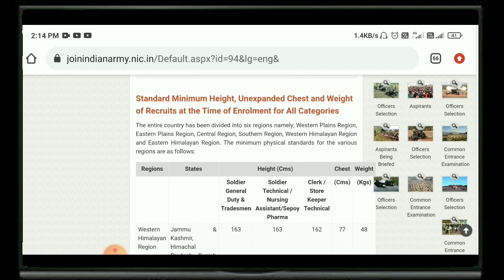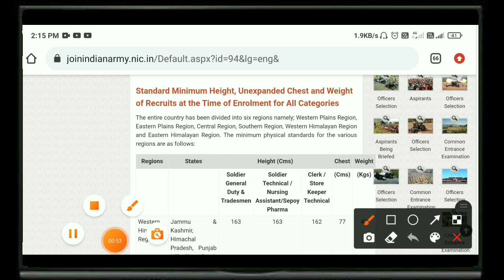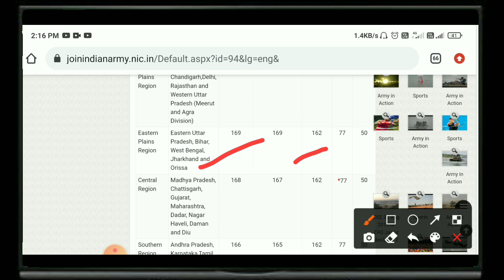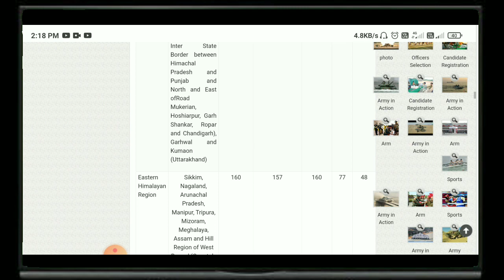Agniveer Recruitment 2022 |Agniveer Gd Tdn Clerk Skt Technical Nursing Hight,Chest, Weight| Physical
Agniveer Recruitment 2022 |Agniveer Gd Tdn Clerk Skt Technical Nursing Hight,Chest, Weight| Physical Test Agniveer
Agnipath Recruitment 2022 | Agniveer Eligibility Criteria| Gd,Tdn,Clerk Skt, Technical Details 2022🇮🇳🇮🇳army official website -

joinindianarmy.nic.in

Tour Of Duty 2022 || Defence Agnipath 2022|| CEE Exam 2022 Cancell
Tour Of Duty Recruitment 2022|Agniveer Recruitment Details 2022| Defence Agnipath|Today News Protest
Tour Of Duty 2022 Recruitment | Defence Agnipath 2022 Rally Date | Cee Exam Date Update

Indian Army 2022 Rally News/Army Cee Update Written Exam 2022 New Date/ Baharampore Rally 2022 New Update

Indian Army 2022 Recruitment |Army Cee New exam Date 2022|Age Relaxation 2022 Notice|Rally news 2022
Barrackpore Army Rally 2022 News|Indian Army Age Relaxation News 2022| Army Cee Exam 2022 New Update
Join Indian Army Rally 2022 News | Army Cee Exam 2022 Date | Age Relaxation 2022| Barrackpore Rally
agniveer selection process
agniveer technical/aviation recruitment
agniveer clerk skt recruitment

Aro Barrackpore Army Rally 2022 News| Army Cee Exam 2022 New Update | Army Age Relaxation 2022 News
Barrackpore army rally news 2022| Indian Army rally age relaxation News| Army Cee Exam 2022 New Date

Army Recruitment 2022 News | Army Cee Exam Official Notice | 2022 Indian Army Age Relaxation

New Indian Army Rally 2022 News| Barrackpore Rally 2022 Update| Baharampore ,Kolkata Army Rally 2022
Aro Barrackpore 2022 Army Rally Admit Card|West Bengal2022 Army Rally Update|Barrackpore Rally Date 2021
Barrackpore 2021 Army rally Admit card date
barrackpore 2022 Army rally date
Indian Army 2022 Age Relaxation Update| 2022 Army Rally| West Bengal  Baharampore Kolkata Army Rally
West Bengal Army Rally 2022 Notice| Baharampore 2022 Indian Army Rally| Army Age Relaxation 2022

kolkata2022armyrallynew update
इंडियन आर्मी गर्ल्स भर्ती 2022
सरकारी रिजल्ट आर्मी भर्ती 2022
इंडियन आर्मी भर्ती 2022 UP 10 वीं पास
Sena Bharti 2022 सेना भर्ती 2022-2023
आर्मी रैली भर्ती ऑनलाइन रजिस्ट्रेशन 2022
New Army Rally Notifications 2022 | Baharampore, Kolkata, Barrackpore Rally 2022 Update |Sena Bharti

Aro Barrackpore Army Rally 2022 | Barrackpore Army Rally New Date | Army Age Relaxation| Admit Card

Barrackpore Army Rally 2021 Phirse Postponed| Admit Card |Baharampore, Kolkata Army Rally 2022 News
Barrackpore rally admit card date
baharampore army rally 2022 update
Kolkata 2021new army rally update
midanapur Army rally 2022 update

Indian Army Aro Barrackpore Army Rally Admit Card Update | Army Rally News | West Bengal Rally 2021
ARO Barrackpore Army Rally Date  2021 New Update |
Gd ,Tdn ,Clark, NA Admit Card, Place Full Details
ARMY CEE EXAM BEST BOOK
New army 2022 syllabus
army previous years question answer solution
today news tour of duty
Barrackpore army rally admit card download date
aro barrackpore admit card
barrackpore sena varti
Barrrackpore army Rally 2021
Barrrackpore army rally new date 2022
 barrackpore army rally new details
west Bengal army rally update
TA new varti 2022
selection process Indian army 2022
Aro Baharamprore Army Rally Update 2021 |
 Rally কবে|
ARO Barrackpore Army Rally Date  2021 New Update |Gd ,Tdn ,Clark, NA Admit Card, Place Full Details
West Bengal army rally date 2021

 varti 2021

 sena varti date, admit
west Bengal rally 2022 new date
barrackpore army rally new update

Barrackpore gd rally date
barrackpore tdn, na, technical, Clark rally date Admit Card
Indian army
Indian army barrackpore  Rally date 2021
Indian army ARO barrackpore admit card and rally date details
West Bengal ARO Barrackpore Rally Admit Card Date| Barrackpore Rally Update|West Bengal rally Update